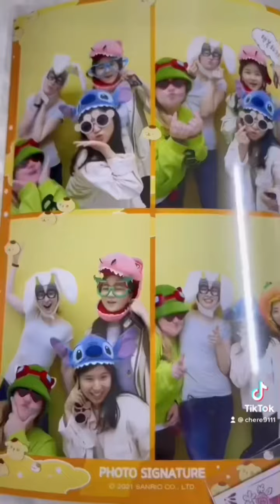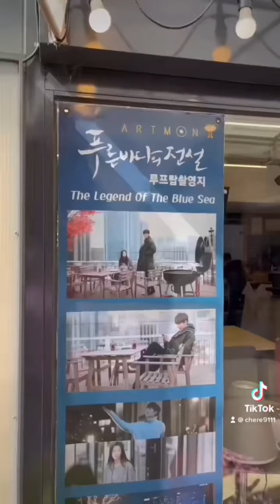What life in South Korea is REALLY like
What life in South Korea is really like. Check out my Tiktok for daily videos and Lives from South Korea!

I've lived in South Korea for a year now, and I've discovered some interesting and strange things about South Korea and Korean culture, so I thought I'd share with all of you! I married a South Korean in 2019, and have lived in South Korea as an American immigrant in an international marriage. I wanted to share how South Korean is different from America, and all the fun things you can do when visiting South Korea!